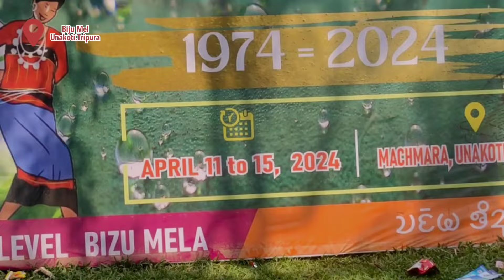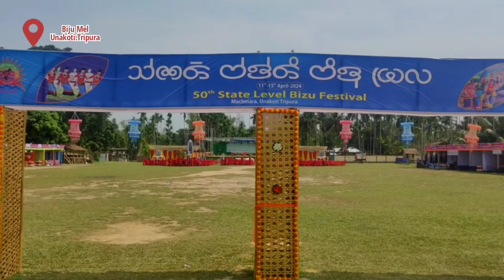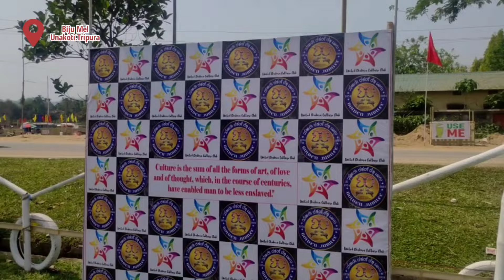চাকমা সম্প্রদায়ের বিশাল একটা উৎসব বিজু | Biju Festival And Mela 2024 | Chakma Festival@Pranabjhuma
চাকমা সম্প্রদায়ের বিশাল একটা উৎসব বিজু | Biju Festival And Mela 2024 | Chakma New Year | Bizu Mela 2024 | Biju Festival in Tripura | @Pranabjhuma

Topics I Covered In This Video👇

চাকমা সম্প্রদায়ের বিশাল একটা উৎসব বিজু
biju festival and mela 2024
chakma new year
bizu mela 2024
biju festival in tripura
pranabjhuma
biju festival 2024
biju mela 2024
boisabi festival
boisabi festival 2024
biju melawai
biju festival 2024 date
biju festival 2023
biju dance
biju festival in bangladesh
biju festival in tripura 2024
chakma biju festival
biju chakma festival
chakma new year biju
biju chakma new year
bizu festival
biju festival 2024
bizu song
biju 2024
biju
biju mela video
bizu
biju mela
bizu mela
bizu mela video
50th tripura state level biju mela in machmara unakoti tripura
bizu song
biju recipe
tripura state level bizu mela 2024 machmara unakoti tripura
বিজু মেলা 2024
বিজু
বিজু মেলা
2024 biju mela
2024 bizu mela

ALL ABOUT BIJU
Biju Festival is celebrated in the state of Tripura every year on 13th April. This day marks the beginning of the traditional New Year for the Chakma community in Tripura.
Biju Festival is celebrated in the state of Tripura every year on 13th April. It is a part of the New Year celebrations of the Chakma Community.The old year is bid farewell and the new year is ushered in with gaiety. Biju is observed on the last day of the Bengal calendar, called the Chaitra-Sankranti.

Welcome To New Videos.

More Videos Link At Pranabjhuma Channel👇

pranabbanik1990@gmail